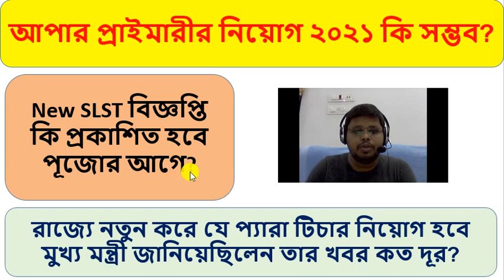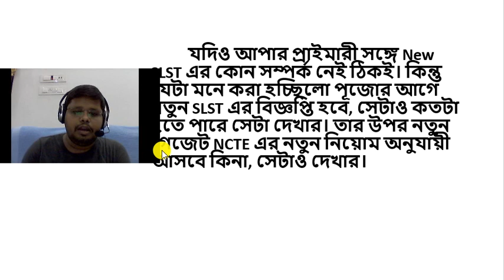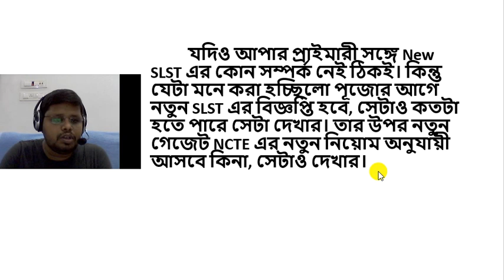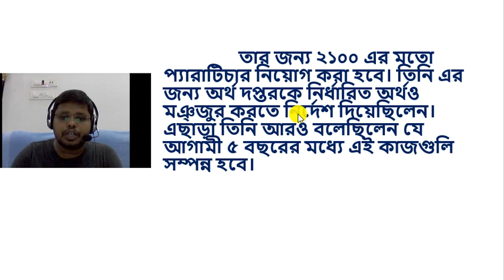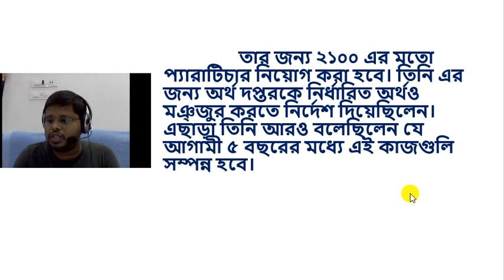Upper Primary Recruitments Update| New SLST Update| Para- Teacher Recruitments Update.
WBSSC Details Update...

* State Recruitments Update
* C-TET
* Pedagogy Tutorial
* Math Tutorial
* English Tutorial
* General Science Tutorial
* Environmental Studies
* Interview Tips